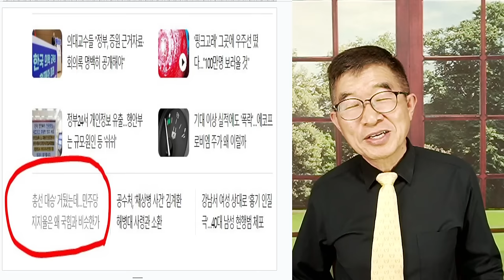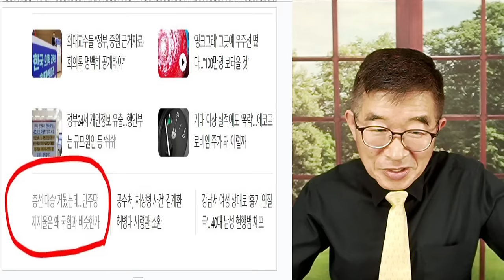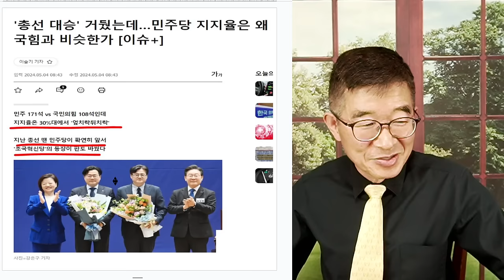윤석열, 무책임 / 선거결과, 그대로 수용하겠다 / 난장판 선거, 앞으로도 계속된다! [공병호TV]